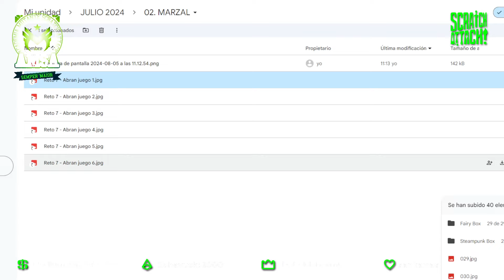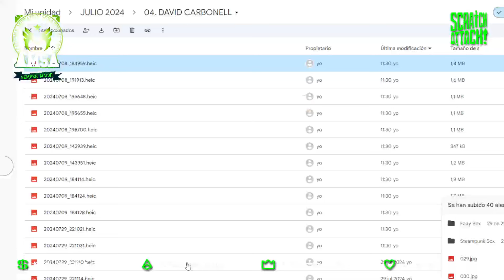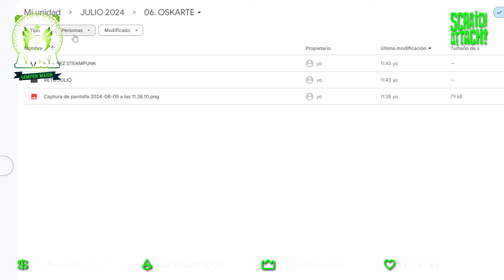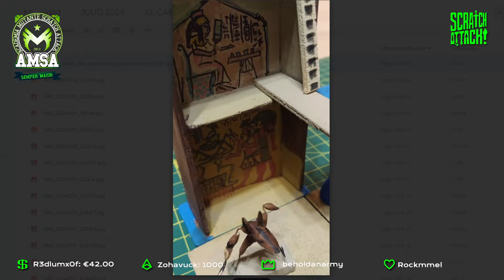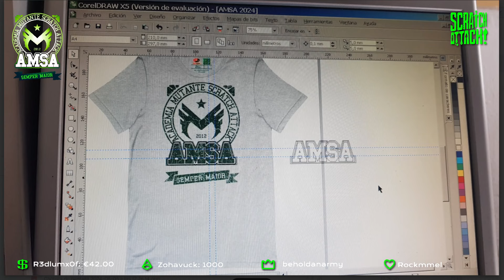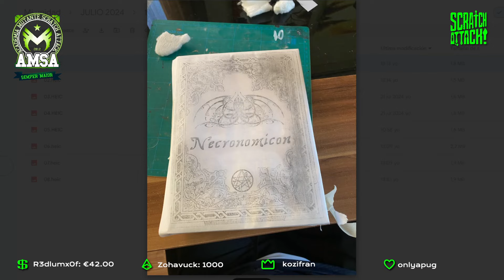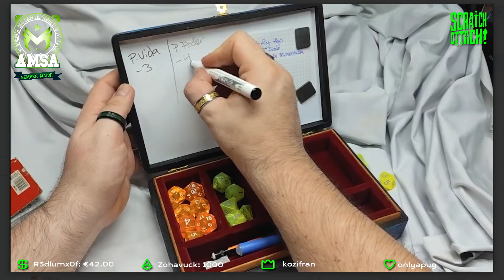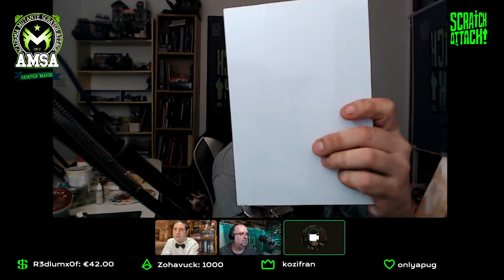AcademiaMutante JULIO 2024: "Abran juego"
La mutantada nos sorprende con piezas hechas para jugar, y no sólo a wargames!

🚩 Recuerda que para participar debes enviar un mail a con el mes correspondiente en el título, las fotos de tu participación y a poder ser del proceso y tu nick o nombre con el que dirigirnos a ti, tus redes de contacto, etc.

- Lo más sencillo es compartir nuestros videos para llegar a más gente.